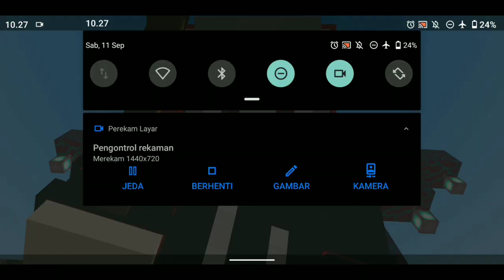CARA MENGHIAS PORTAL NEATHER TERKEREN!! MCPE 1.17 TERBARUU!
halo teman teman jadi hari ini aku akan memodifikasi portal neather di mcpe 1.17
yang pasti nya terkeren karena aku pro builder awkwowko

cara membuat portal neather mcpe
cara membuat portal neather terbaru
cara membuat portal neather
cara menghias portal neather